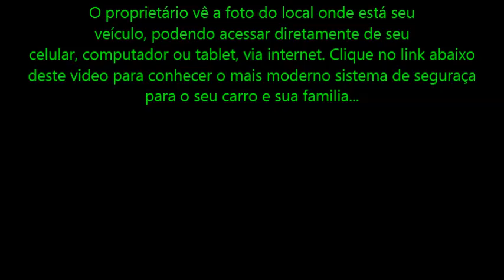Cantora Aline Barros Apoia Joelma da Banda Calypso que é Contra Casamento Gay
- Cantora Aline Barros apoia declarações da cantora Joelma da Banda Calypso: se tivesse um filho gay lutaria até a morte pela conversão dele.